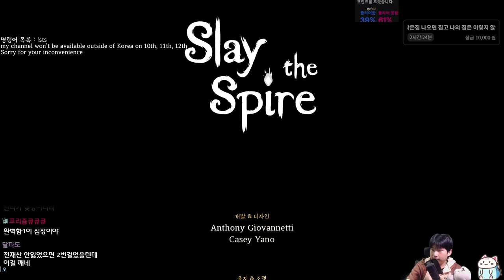흔한 완타락 덱 {Slay the Spire} {슬레이 더 스파이어}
빠세!